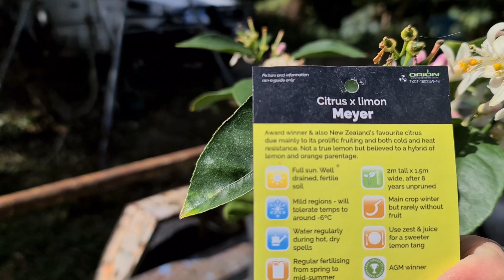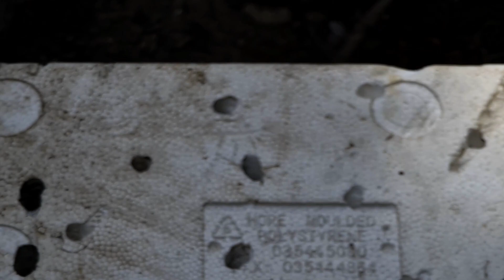Day 7 alone ~ Clay Tall Stories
As we all try to limit person to person contact going into lockdown growing a few winter vegetables makes common sense. Every opportunity to limit physical contact with strangers and even those we love has now become part of our survival routine. I hope you enjoy this Video. Clay 😊
Welcome to this Clay Tall Stories video and to my channel.